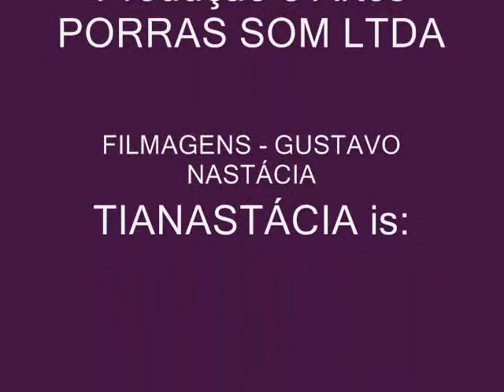TIANASTÁCIA - FAROESTE CABOCLO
Show do TIANASTÁCIA em Divinopolis no Hangar dia 25/06/10.Filmagens Gustavo Nastácia.
TIANASTÁCIA is:
Beto Nastácia (Baixo)
Antônio Júlio Nastácia (Guitarra)
Podé Nastácia (Voz e Violões)
Maurinho Nastácia (Voz e Violões)
Glauco Nastácia (Bateria)